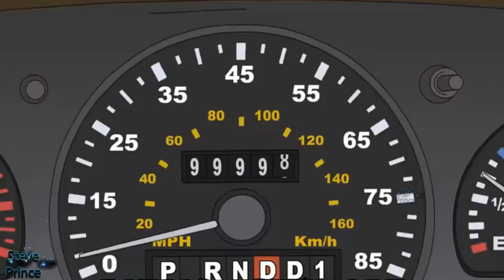She was free to enter Stan's house, causing Francine to misunderstand!